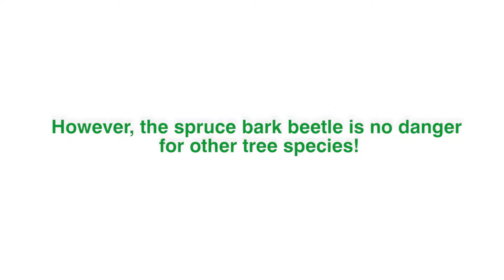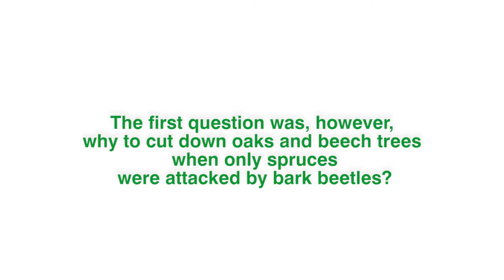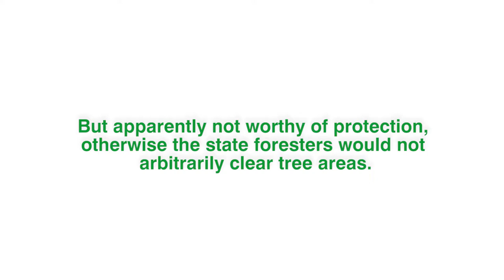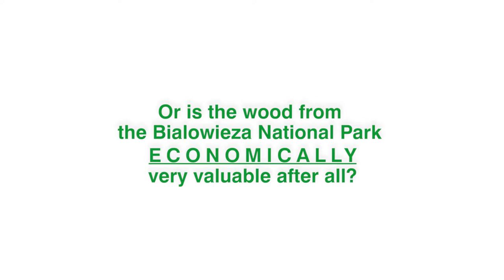Thomas Waitz on illegal deforestation in Bialowieza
Thomas Waitz MEP (Greens/EFA) questions Konrad Tomaszewski, Director General of the Polish State Forest, on illegal deforestation in Bialowieza. Recordings taken on 4 December 2017 in a joint meeting of the Committees on Agriculture, Environment, Industry, Research and Energy.